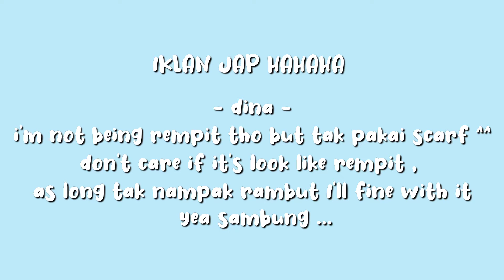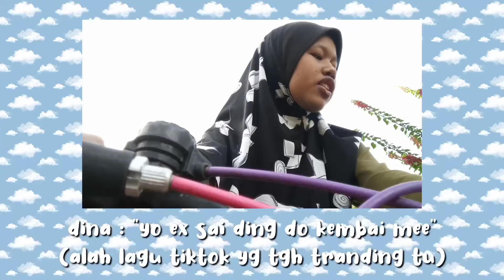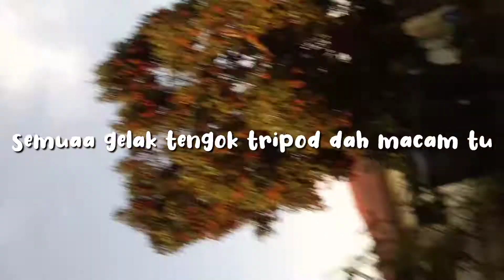A Day In Our Life ☁️ vlog•daily routine•cycling // dina accident jatuh basikal 💙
Hai so inilah video A Day In Our Life , like season 2 gituu HAHAH🎉 Hope korang enjoy , don't forget to subscribe , like , and share 💖 Sorry kalau ada terkurang kat mana-mana saat dalam video ni ya ✨ Byeeee 👋🏻 See you guys in the next video 🐤
Jom join group kitorang kat telegram , team didida semua ada dalam tu , tekan